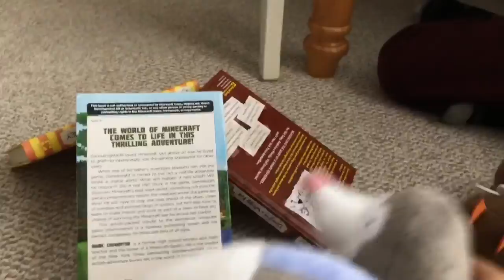DRILLYS ADVENTURE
NEW POKÉMON SERIES
MY COUSIN FOXYFAN101 HELPED ME